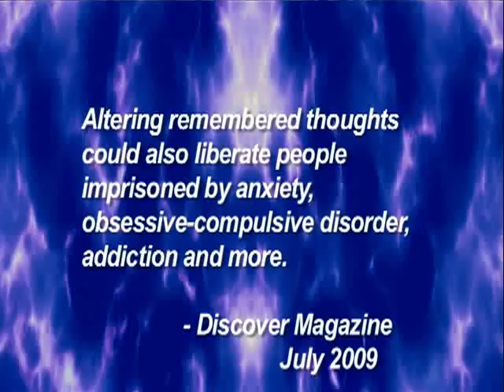Matrix Reimprinting using EFT by Karl Dawson, EFT Master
This Matrix Reimprinting introductory video will introduce to you the amazing new technique to help yourself and others on your path to wellness! It's a GREAT self help technique as well as a beautiful way to help friends, family and clients!